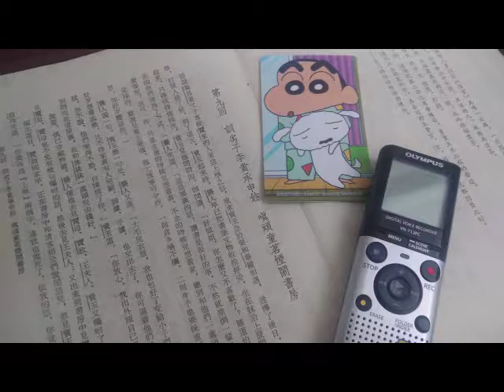[ 紅樓夢] 第九回 訓劣子李貴承申飭 - 嗔頑童茗煙鬧書房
廣東話-全本[紅樓夢]原文照讀.
第九回,寫學童的頑皮熱鬧,寫絕了.周星馳的(逃學威龍)只能望背.
除此,本回寫到各種各式的(低端人口)互相鄙薄.真奴才茗煙,公然挑戰空心少爺金榮,一拼把金榮的靠山都罵了.在茗煙眼中,金榮的姑媽不過是嫁給富貴的奴才.金榮不過是一個奴才的侄兒,也學著主人家模樣的來上學,實是來騙一頓午飯.
如果一個人老實努力,抓緊機會求上進,應該受尊重,但現實中並無這些人,我們社會充斥著空心佬倌無料扮四條蝦蝦霸霸踩低別人抬高自己的冚家剷.所以,第九回是一場好戲.接下第十回,將寫到金榮姑媽意欲借事去賈府擺顯一下奶奶的威風,那是另一場戲,雖不屬A級大片,但與大陸(宮廷女人劇)一比,雲泥立判.